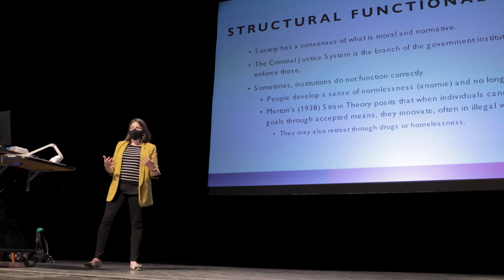Encouraging Growth In The Classroom: Purdue Professor Lindsay Hamm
Lindsay Hamm, lecturer, Department of Sociology, College of Liberal Arts is a 2021 recipient of the Excellence in Instruction Award for Lecturers because she's always encouraging growth in her students.

Listen to why this university-wide award is validating to Lindsay, how she tries to instill a compassionate, growth-mindset approach to her teaching and in her classroom.

The award honors academic staff with the rank of lecturer or senior lecturer for outstanding and encouraging undergraduate teaching.